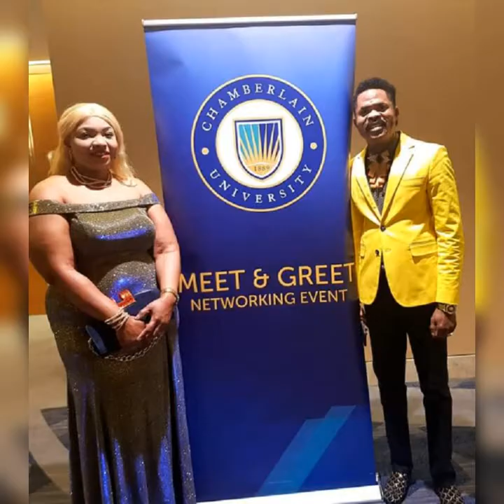Dr. Temitayo Felix Owolabi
Congratulation to The Distinguished Igbomina Ambassador of The Year, *Dr Temitayo Felix Owolabi*  on her graduation at  Chamberlain University (Ph. D in Nursing Practice) and celebration of God faithfulness with saints at Faithtriumph Ministries Int., today March 1, 2020. *The Team of Igbomina Today Magazine* felicitates  and rejoices with *the entire Bishop and Rev Dr Mrs Felix / Temitayo Owolabi's Family in Oke-Ila Orangun and in diaspora.*